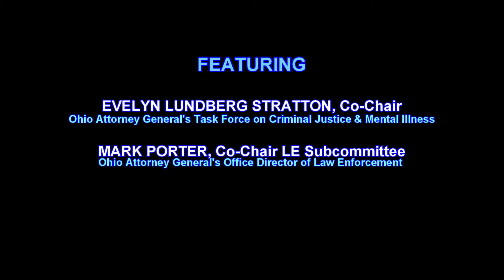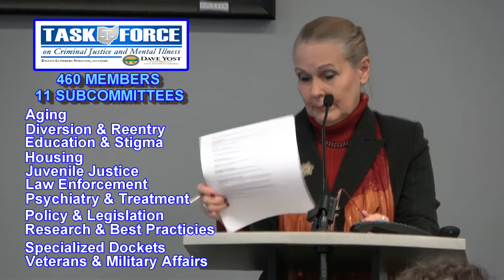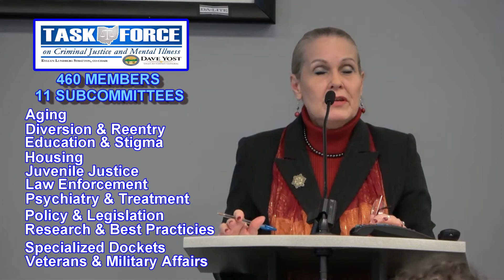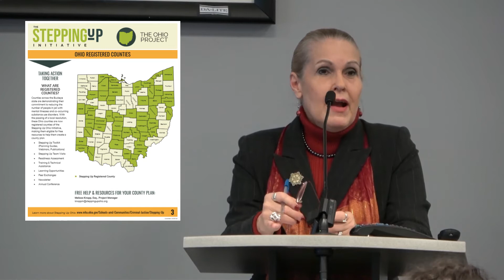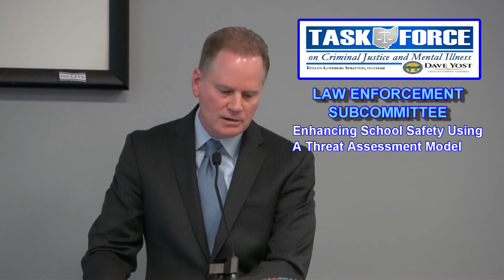Overview: OH AG's Task Force on Criminal Justice & Mental Illness January 2020 Meeting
A significant number of individuals with mental illness are involved in the adult and juvenile criminal justice systems. As a result, these systems have become defacto mental health providers of psychological and psychiatric services to these individuals. Often, individuals with mental illness cycle in and out of the criminal justice system due to gaps found in the community mental health system.

In order to address this revolving door effect, Attorney General Mike DeWine and Justice Evelyn Lundberg Stratton, Retired formed the Attorney General’s Task Force on Criminal Justice and Mental Illness in 2011. The Task Force evolved from the Advisory Committee on Mental Illness and the Courts (ACMIC), which Justice Stratton started in 2001.

The Task Force is lead now by Attorney General Dave Yost. It is composed of state agency representatives, law enforcement, judges and mental health professionals who meet regularly to increase public safety and reduce the number of persons with mental illness trapped in the criminal justice system.